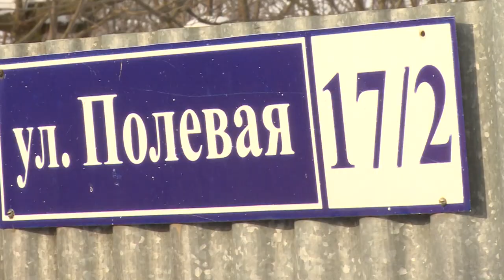Помогли бабушке очистить тропинку к дому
Подходы к домам ветеранов и пенсионеров, проживающих в частном секторе, помогли расчистить сотрудники Госадмтехнадзора, щёлковской администрации и волонтёры. После серьёзного снегопада не всем оказалось под силу справиться с последствиями стихии. Как попросить помощи у волонтёров, если справиться с заваленными тропинками самостоятельно не получается, расскажем в репортаже.